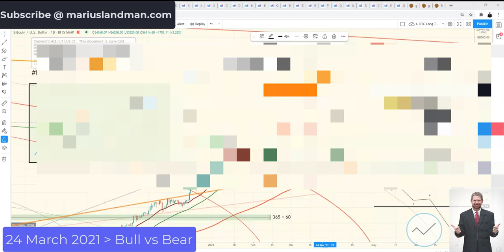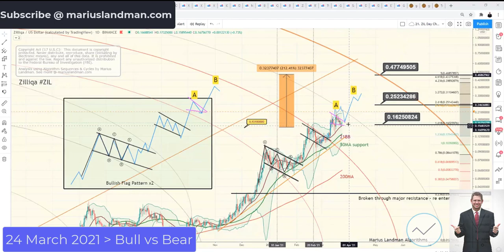Zilliqa 24 March 2021 Zil Price action